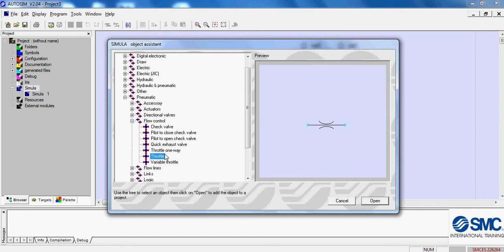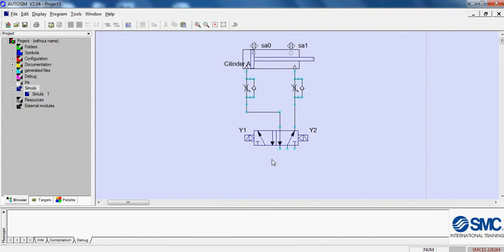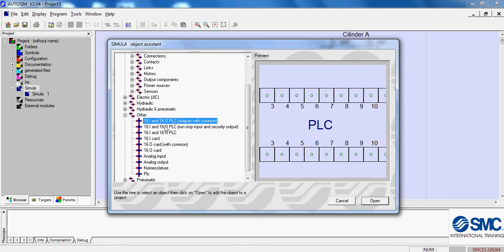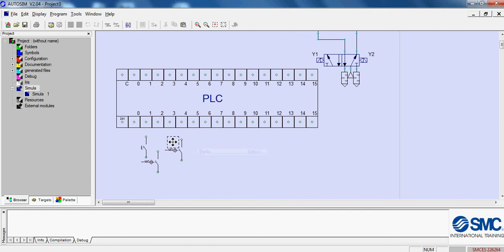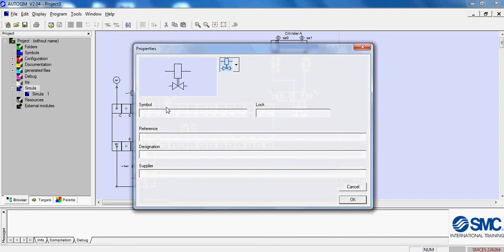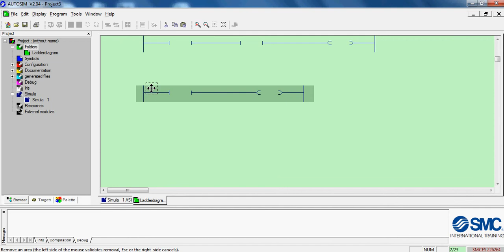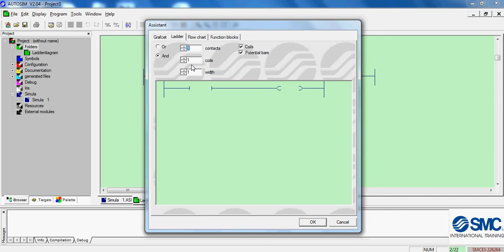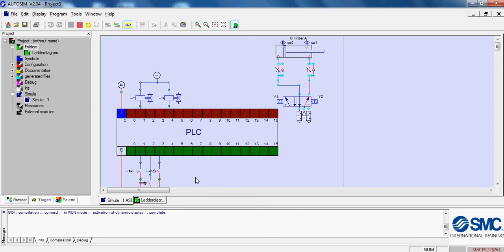AUTOSIM - Videohandleiding : PLC - Ladderdiagram zonder symbolentabel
Stap voor stap leren werken met AUTOSIM.

PLC